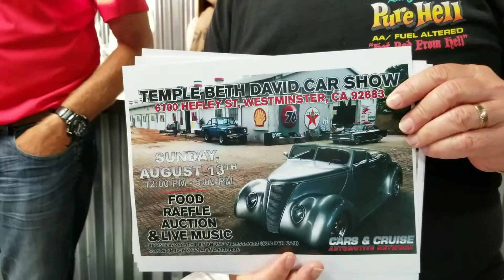Cars and Cruise News Updates